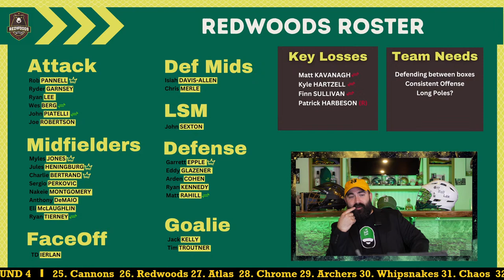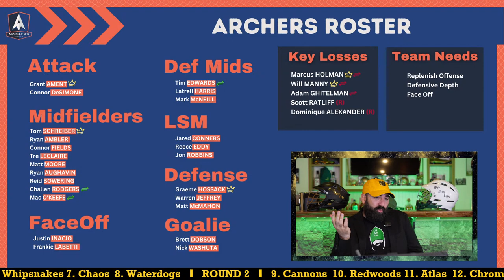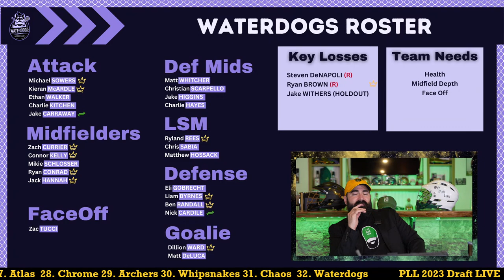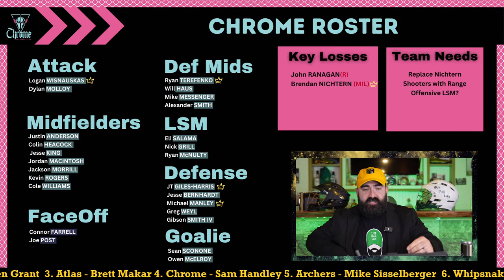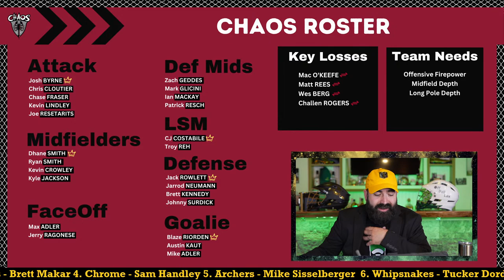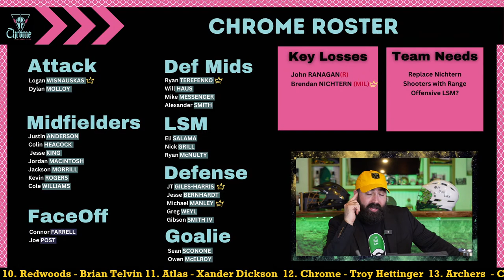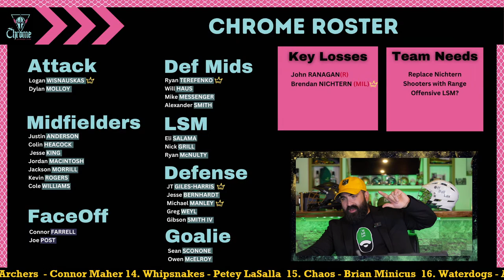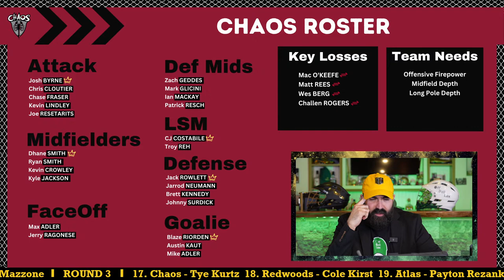2023 PLL Draft Party LIVE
Here we go again. Year 2 of celebraring the PLL draft in style with my nonsense and fumbling knowledge of the players and teams. Awesome night to celebrate these incredible young athletes next step in their journey. Good luck to all, but mostly the Redwoods.